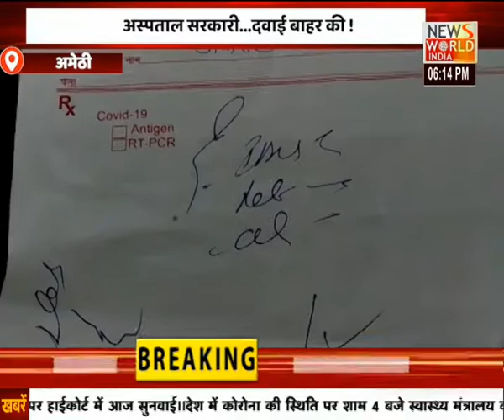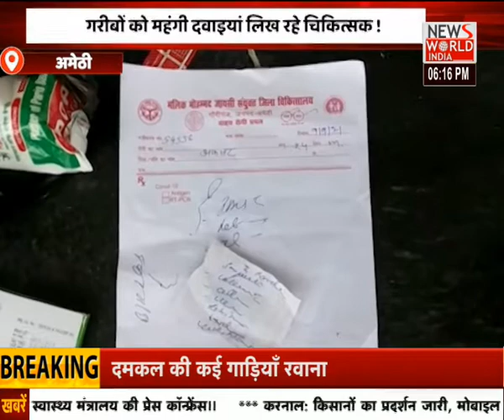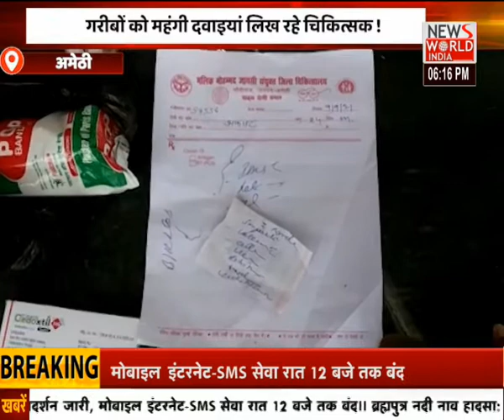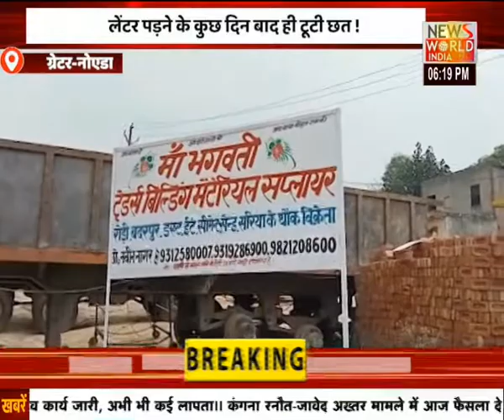Uttar Pradesh की खबरों का मेगा बुलेटिन...'अपना उत्तर प्रदेश' । UP NEWS । News World India